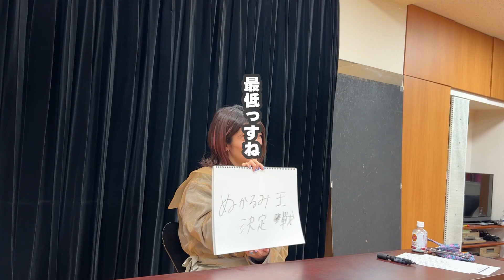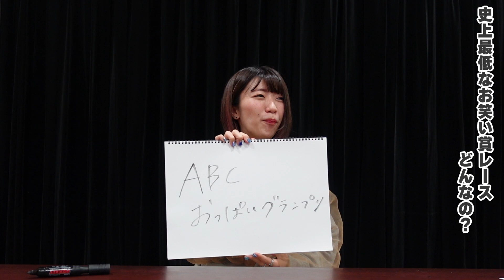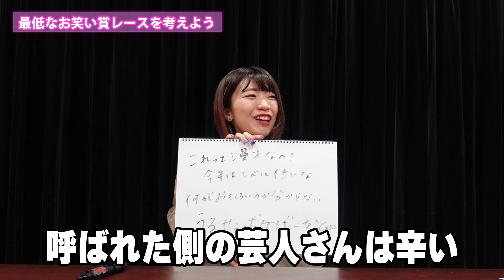史上最低なお笑い賞レースを考えてみた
「史上最低なお笑い賞レース」どんなの？

【でか美ちゃん】

多方面から評価される的確なコメント力を武器に、場所を選ばず大活躍。自身の楽曲の作詞作曲やライブ活動、楽曲提供、グラビア、映画出演、コラム執筆などジャンルやメディアにとらわれず活動中。様々なユニットにも参加している。
一度聞いたら忘れられない芸名で活動していたが、いろいろ考えて2021年12月に親しみやすい名前に改名。

生年月日：1991年5月3日
出身地：三重県
身長：158.5cm
血液型：O型
星座：おうし座
好きな色：桃⾊
好きな動物：象
好きなこと：アイドルの応援とバラエティー番組鑑賞